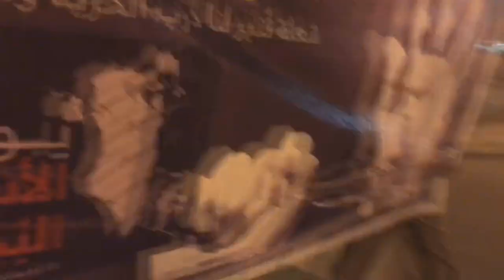اندلاع صدامات عنيفة في سترة بعد اعتراض تظاهرات "يوم الأسير البحراني" 25/7/2017 Bahrain